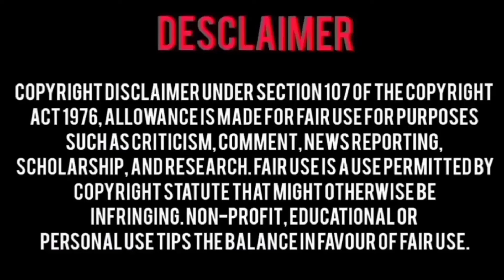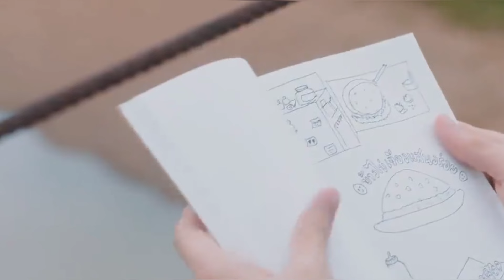The Middleman's love Ep 8 Explain in Hindi (हिन्दी) | 2023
The Middleman's love BL series explain in Hindi
Middleman's love Ep 8 Explain in Hindi
bl explain in hindi
explained in hindi
The Middleman's love bl series
Middleman's love series ep 8
Middleman's love the series
the Middleman's love series ep 8
thai bl series
bl in hindi, bl series hindi
bl series explain in hindi
bl series explained in hindi
bl series
romantic bl series explain in hindi
bl drama explained in hindi
bl series hindi explanation part 1
thai bl hindi explanation
bl drama hindi explanation
new bl series 2023
bl series hindi explanation episode 1
Bedfriend series
NetJames